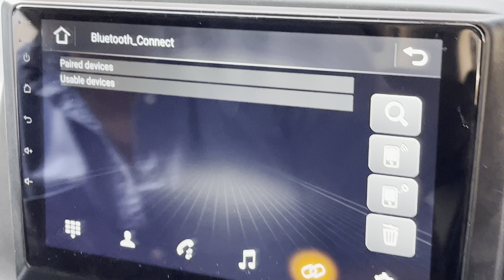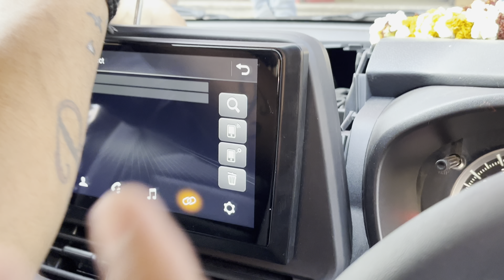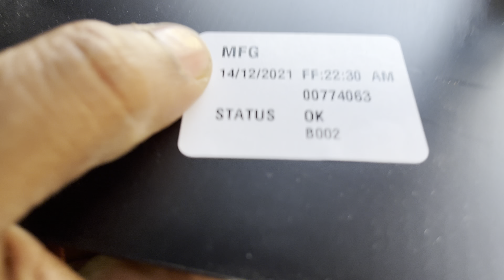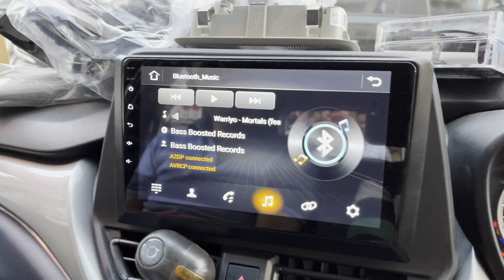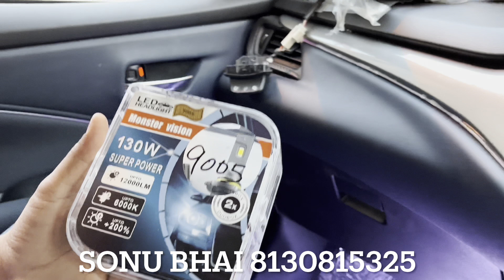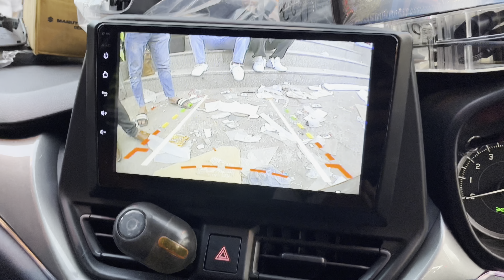Baleno 2022 | new baleno 2022 | baleno modified | baleno facelift 2022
NOW ORDER ONLINE, THE PRODUCT WILL BE DELIVERED TO YOUR DOORSTEP.

PHONE NO.  :
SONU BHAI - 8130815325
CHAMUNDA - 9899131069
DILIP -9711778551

JAI AUTO ADDRESS:
10158, 10166, Abdul Aziz Rd, Block 15, WEA, Karol Bagh, New Delhi, Delhi 110005

CAR ACCESSORIES-

__________________WARNING__________________